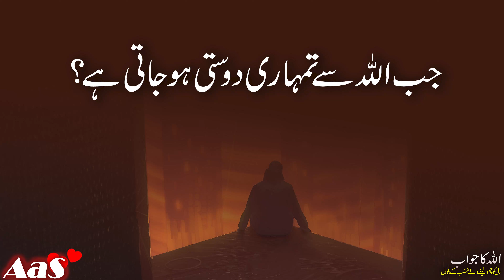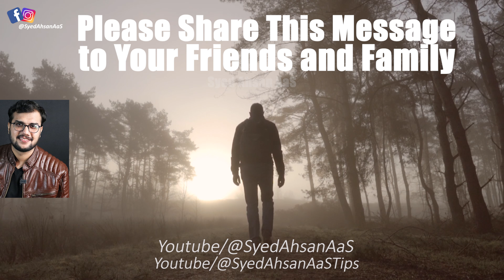Jab Allah Se Tumhari Dosti Hojati Hai?? || Syed Ahsan AaS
Jab Allah Se Tumhari Dosti Hojati Hai?

جب اللہ سے تمہاری دوستی ہو جاتی ہے؟

Dosron Ko Takleef Dene Walon Ka Muqadar Zawal Hota Hai

You'll find in this video
Ye Amal Kar Lo Aap Ki Mohabbat Chand Dino Me Wapis Aa Jaye Gi!
Things That Happen To Us When We Sleep | Hazrat Imam Ali Farman Urdu/Hindi | Imam Ali Quotes Urdu
Top 50 Hazrat Ali (r.a) Quotes in Urdu | Hazrat Ali Ka Farman | Hazrat Ali (r.a) k Aqwal e Zareen
Hazrat Ali R.A Ka Farman - Sayings And Quotes About Love In Urdu es insan ko kabhi bi ni chorna || Hazrat Imam Mola Ali as Farman || Qol
Kia Pyar Main (Zinah) Jaiz Hay? | Hazrat Imam ALi Nay Farmaya | Hazrat Ali (R.A) Ka Farman | Sayings
Apni Biwi Ko Ye 4 Baatein Kabi Mat Btana Hazrat Ali Ka Farman | Hazrat Ali K Aqwal Zareen